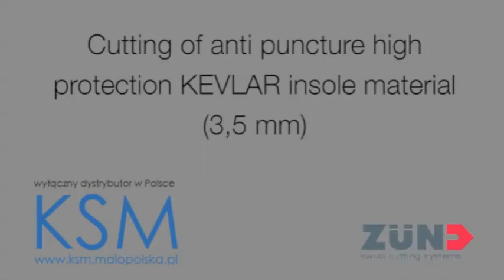Cutting KEVLAR material with KSM ZUND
KSM Kumor, Stańdo Sp. jawna C.A.T.
ul. Ludźmierska 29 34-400 Nowy Targ,